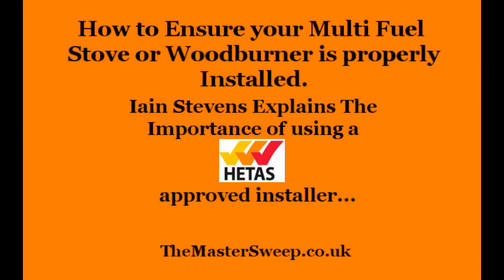How to ensure your stove or woodburner is properly installed!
Iain Stevens - TheMasterSweep.co.uk - Explains why it is essential to have your solid fuel appliance installed by a HETAS approved installer...